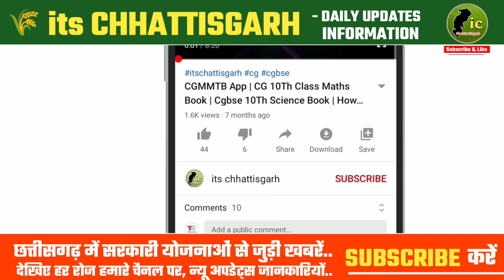Cg Kisan Karja Mafi 2023 भूपेश बघेल के घोषणा | Bank खाता में आएगा Paisa.. देखिए Cm बघेल ने क्या? कहा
छत्तीसगढ़ किसानों के कौन कौन से बैंक का कर्जा माफ होगा ?
Dhan ka msp kitna milega ?
धान का बोनस कब मिलेगा ?

Note: The information given in this video is based on various websites, news portals, and media reports. Chief Minister Bhupesh Baghel was addressing a program in which he gave information on various government schemes in Chhattisgarh. Some glimpse of the Chief Minister's speech has been shown in this video along with his voice so that people can get correct and accurate information. Only education purpose